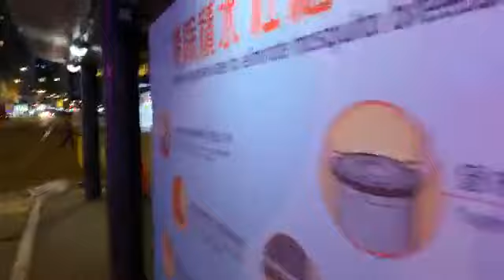【5·24直播】入夜香港銅鑼灣鵝頸橋現場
5月24日入夜後，繼續有香港市民在鵝頸橋底一帶聚集，高叫口號及唱反修例歌曲。防暴警員舉起藍旗及警告在場人士離開，期間大批警員衝前，在羅素街附近發射多枚胡椒球彈，人群隨即四散。